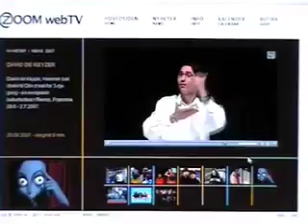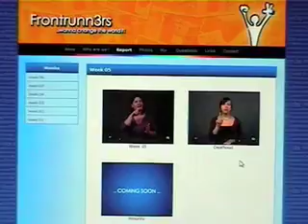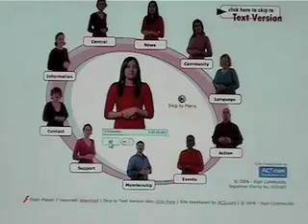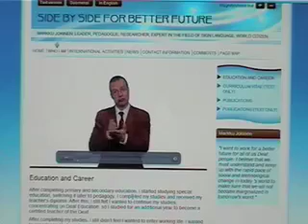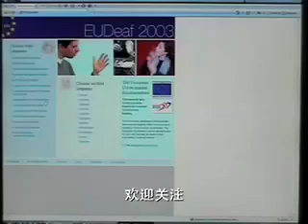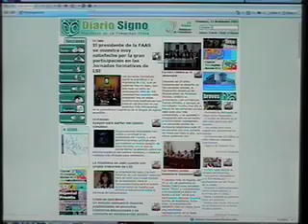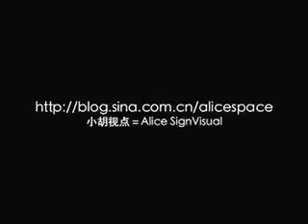Deaf SignVideo=聋人视频网站-part2